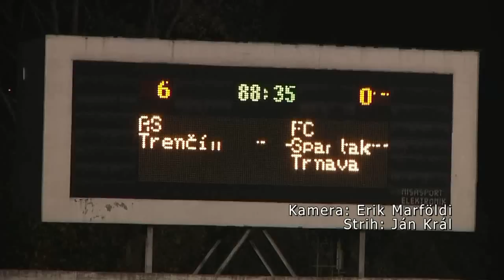trencin spartak 6 0